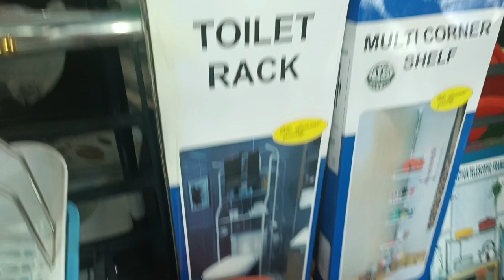KAMUKUNJI HAUL/WHERE TO BUY CHEAPEST UTENSILS#cheap